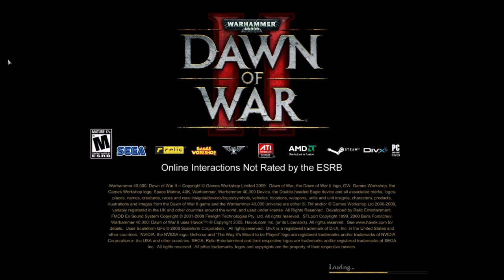warhammer 40k dawn of war 2 (testing the waters)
how hard is it to beat an AI opponent on easy !